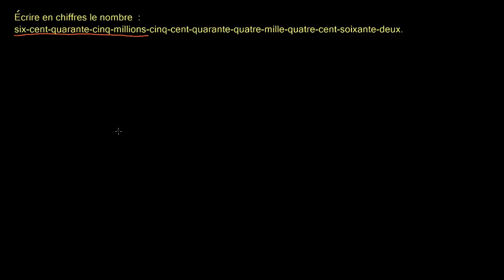Écrire en chiffres un nombre donné en lettres